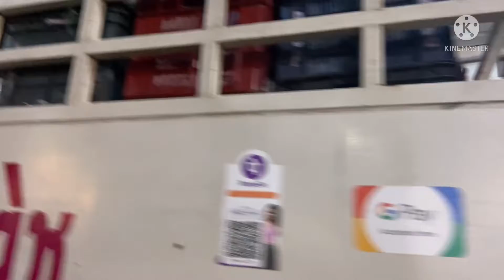Surat to Ahmadabad